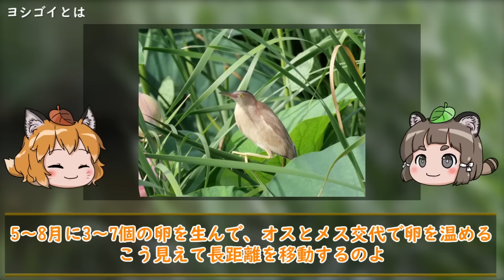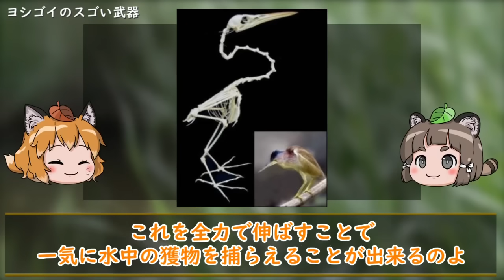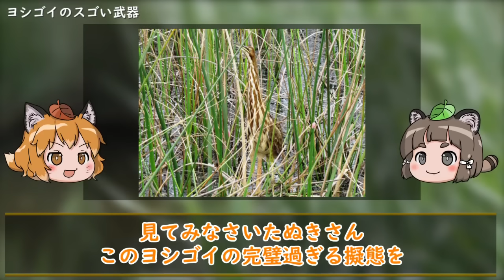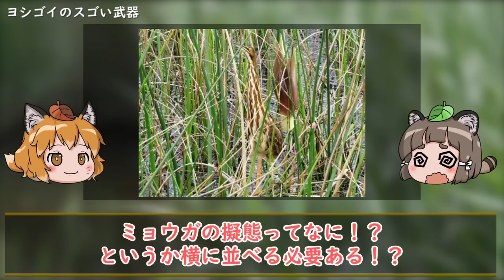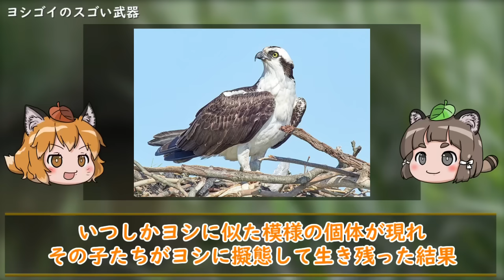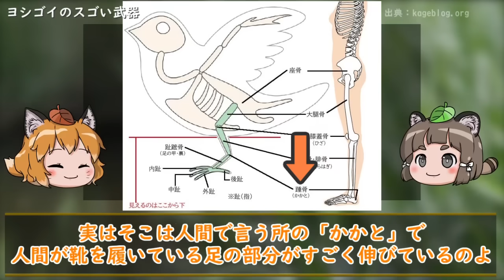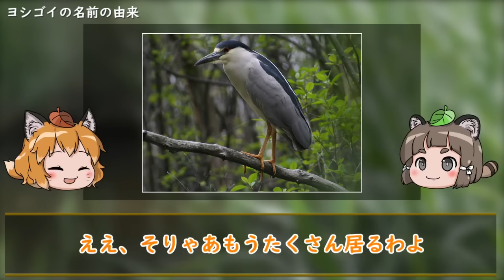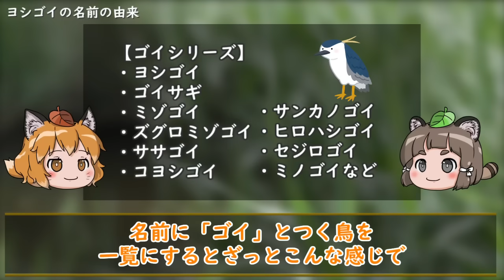【珍鳥】ガニ股のミョウガ妖精！？変幻自在のヨシゴイ【へんないきもの#105】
「ヨシゴイ」はペリカン目サギ科ヨシゴイ属に分類される鳥の一種で全長31～38センチ、翼を広げると53センチになる中～大型の渡り鳥です。

日本にも夏になると繁殖のためにやってきて、初夏に卵を生み、オスとメス交代で卵を温める、こう見えて長距離を移動する渡り鳥でもあります。

そんな一見すると普通の鳥ですが、実は見た目がミョウガっぽいという妙な特徴があり、ネット上ではがに股のおっさんのようだと国内外でネタにされています。

ヨシゴイはそれだけではなく変幻自在に擬態する特徴もあり忍者鳥とも呼ばれているのですが…。
今回はそんな変な見た目の鳥について紹介します。

thumbnail credit:fotoklikk.hu